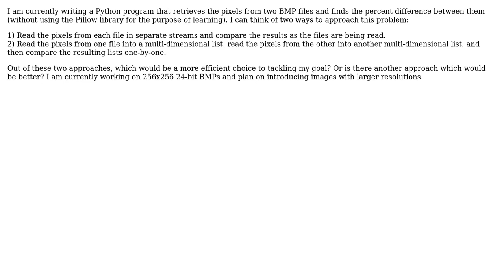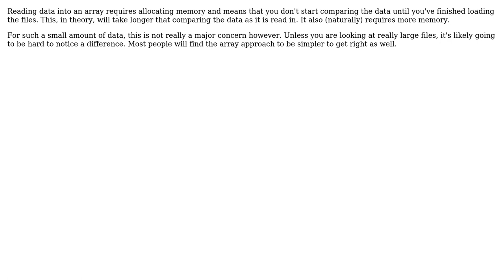Software Engineering: How should I approach the comparison of two BMP images?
With thanks & praise to God, and with thanks to the many people who have made this project possible! You are responsible for your own actions.